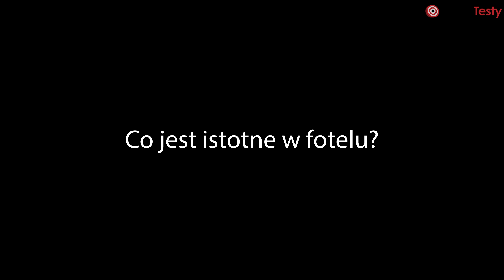Fotel ergonomiczny - To MUSISZ wiedzieć ft. Fotel gamingowy IMBA Seat Warlock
Na fotelach siedzimy wszyscy. Przy biurku, w samochodzie, w pracy... Warto więc wybrać odpowiedni model pod nasze potrzeby. Nawet więcej - dobrze jest wiedzieć, w jaki sposób siedzieć przy biurku, aby zmniejszyć szansę na problemy w przyszłości. Odezwał się do nas producent fotela IMBA Seat Warlock i zaproponował przygotowanie poradnika dobrego siedzenia - z chęcią przyjęliśmy propozycję!

0:00 Kto nie siedzi?
0:50 Jak siedzieć?
2:50 Czego szukać w fotelu ergonomicznym?
6:46 Fotel IMBA Seat Warlock

Ekipa
VideoTesty.pl